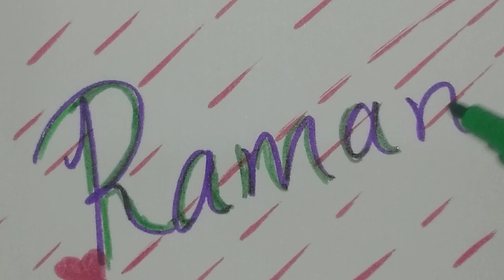How to Draw Beautiful ❤️Raman❤️ name drawing 🔥 quick and easy 😍 way